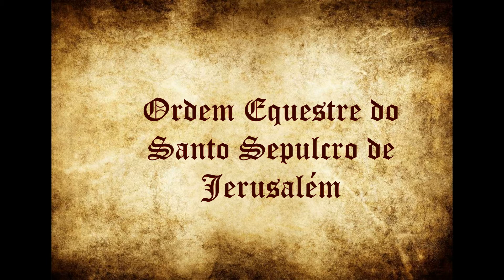4 ORDENS MILITARES DA IDADE MÉDIA (Hospitalar de São Lázaro, Santo Sepulcro, Calatrava e Avis)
🛡QUER SEU BRASÃO DE FAMÍLIA OU PERSONALIZADO?

4 ORDENS MILITARES DA IDADE MÉDIA (Hospitalar de São Lázaro, Santo Sepulcro, Calatrava e Avis)

Saudações peregrinos...

Quando falamos sobre ordens militares e idade média, o primeiro nome que vem a nossa mente é TEMPLÁRIOS...
Embora sejam uma das ordens militares monásticas mais poderosa que existiu, houveram tantas outras em importância e influência...
Esperamos que apreciem...

Conteúdo: Ordem de São Lázaro; Ordem do Santo Sepulcro; Ordem de Calatrava e Ordem de Avis...

QUEM SOMOS!